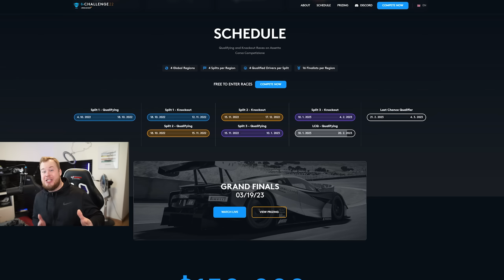Huge Competition With Logitech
We have first competition running on this channel! LETS GO!
- Come and Join Me:
Simple registration and join Simracing GP :)

Race today in the Logitech McLaren G Challenge! Sign up and compete for over $150,000 in cash and prizes